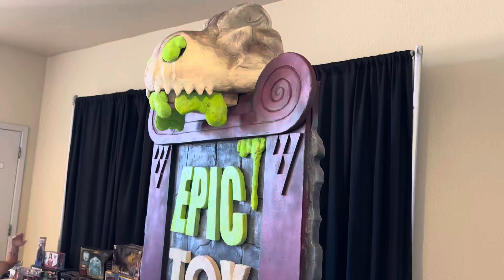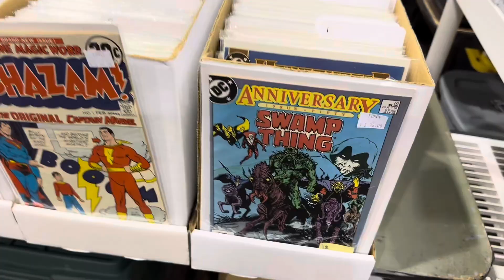Let’s Take A Visit To Epic Toy Show - Phoenix Pop Culture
I'm one of my favorite events in Phoenix is Epic Toy Show! This event takes place a couple times a year and each time it keeps better. Let's take a look at it on this latest episode of Phoenix Pop Culture.

Phoenix Shrine Auditorium
1552 N 40th St

Phoenix Pop Culture is a series of short videos highlighting the many pop culture stores and conventions in and around Phoenix every other Sunday morning. Have a suggestion on what you would like to see highlighted in a future episode?